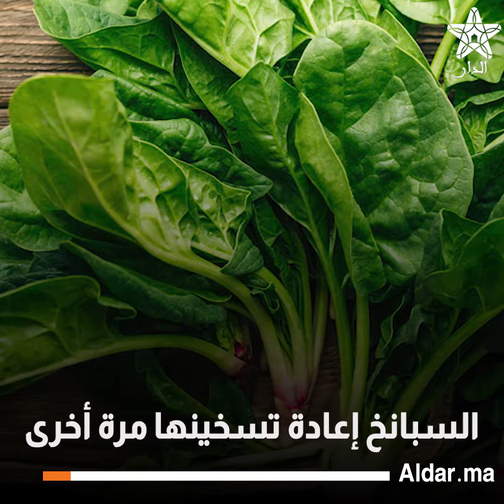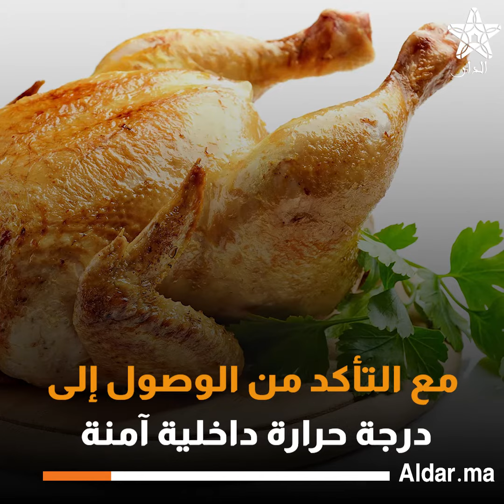تجنب إعادة تسخين هذه الأطعمة